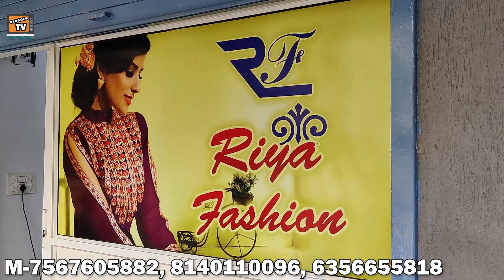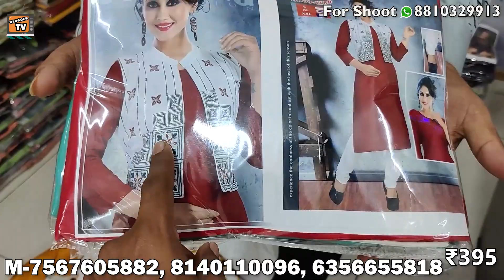Ahmedabad kurti manufacturer₹40 से शुरू wholesale market Ahmedabad Vlogger TV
Shop name:- RIYA FASHION

Shop address:- shop no. 126-127, 1st floor, ghantakarn mall, nr new cloth market, sarangpur, ahmedabad -380001